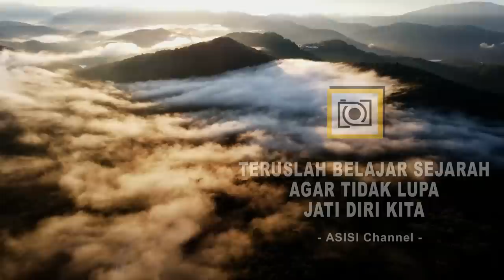Candi Lumbung & Pendem Sengi: Peradaban Kuno Berumur 13 Abad dekat Borobudur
☕Thanks untuk supportnya: Van Jan Cuk, Anomdipoetro, Tarto Sugiarto, Admin yami, Anomdipoetro, Elpha, dan teman-teman yang tak ingin disebutkan namanya.

➡️ Mengutip, mengcopy, atau mereupload skrip/teks, gambar, dan video ASISI Channel tanpa izin, akan menyebabkan Anda seret rezeki, seret jodoh, dan sakit-sakitan.

➡️ Daftar Isi:
00:00 Prolog.
00:39 Pemberontakan di Ratu Boko
02:05 Ikonografi Candi Lumbung
06:08 Candi Yang Terkubur Tanah Ladang
07:24 Candi Yang Miring Karena Salah Ukur
09:00 Asal-Usul Piramid Mesir Kuno
11: 00 Anugerah Raja Bagi Tiga Candi Unik
15: 06 Epilog

CANDI LUMBUNG – PENDEM SENGI

Baik Candi Lumbung maupun Pendem sebenarnya berada dalam satu konstelasi candi-candi Salingsingan, yang sekarang telah berubah menjadi Sungai Telingsing, bersama Candi Asu. Kedua candi ini sudah tidak menyisakan badan candi, hanya kakinya saja. Namun demikian mereka memiliki keunikan yang tidak dimiliki candi-candi lain.

Sementara banyak candi-candi di Jawa Tengah yang tidak bisa dilacak kesejarahannya, kedua candi ini memiliki informasi cukup jelas sehingga bisa ditelusur asal-usulnya. Itu merupakan satu dari sekian keunikan yang mereka miliki.